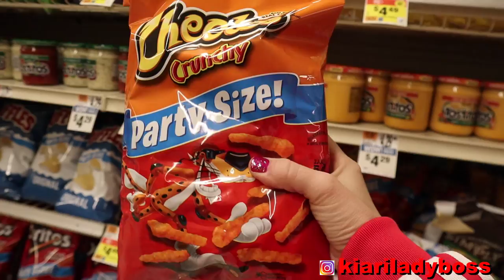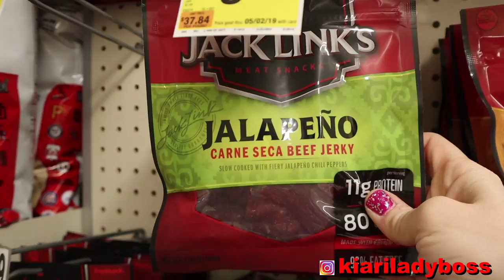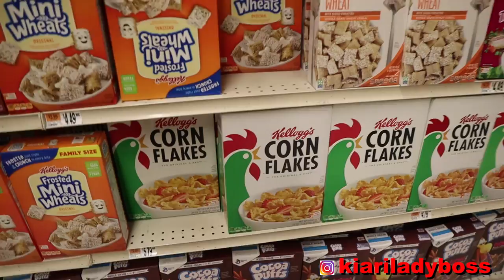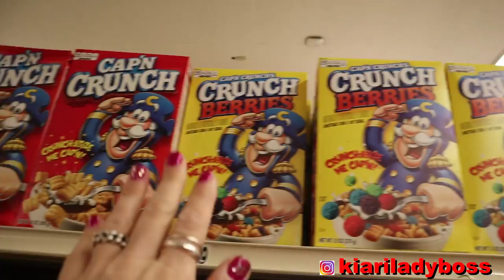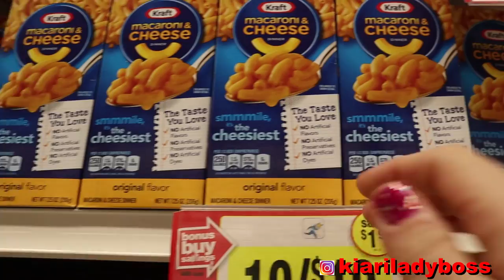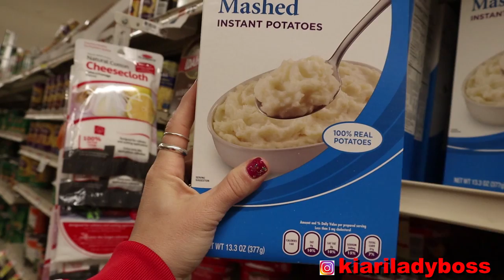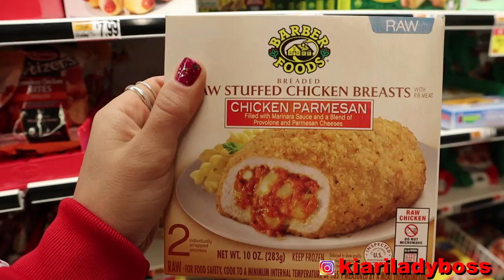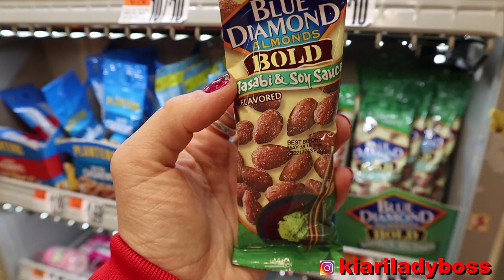SUPERMERCATO AMERICANO a NEW YORK: Stop 'n Shop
Andiamo insieme dentro un supermercato americano e vediamo cosa vende!

Lyft: KIARA71772
Uber: 8as3o